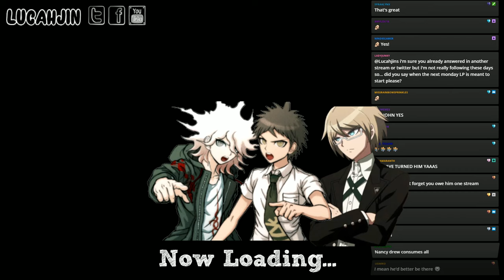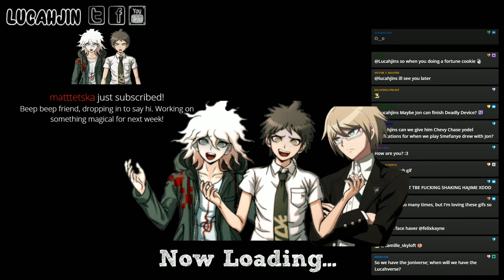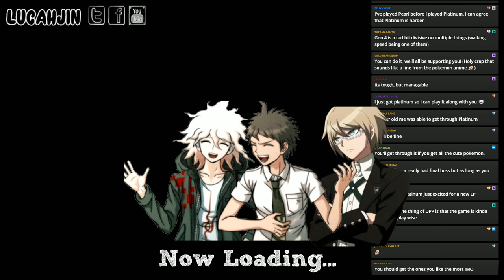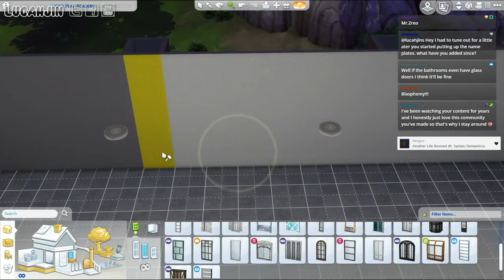SIMS 4 - Danganronpa 1 HUNGER GAMES - Setting up the "Academy"!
almost despair time
The third DR Sims stream
Heads-up, Youtube blocked the 4th stream, but you can see the Twitch VOD here!
Game starts at 13:34

Some doujin discussion cut at the end for YT's sake